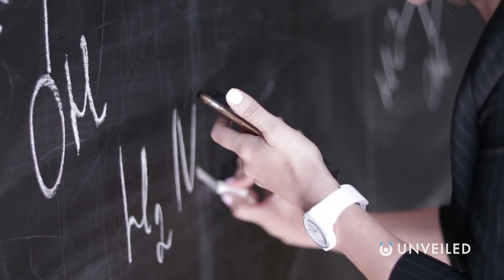8 Space Discoveries That Could Happen in the Next 10 Years | Unveiled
How much will change in the next 10 years? Join Unveiled as we discover the major breakthroughs we're on the verge of making with space exploration! We're closer than ever to a theory of everything, to understanding how the universe works, and to living on other planets in the solar system... So, as we gaze out to the sky and stars beyond our own world, what’s next?